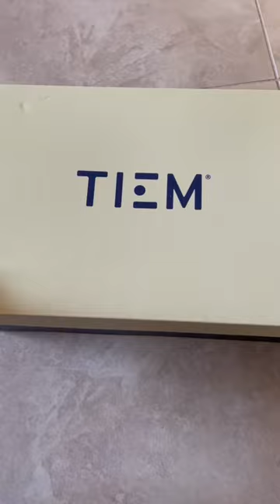I’m obsessed with my new cycling shoes😍💗 My favorite and cutest black friday purchase!